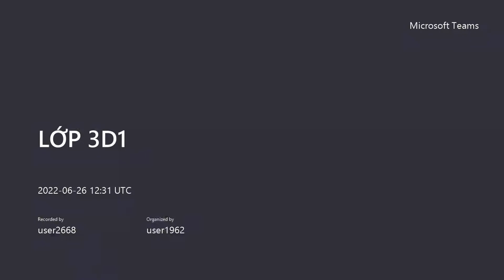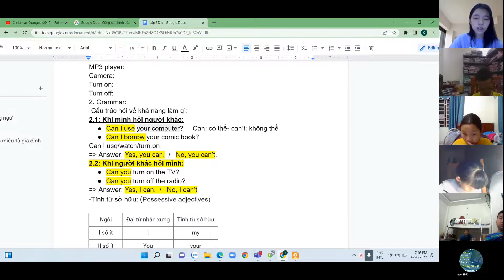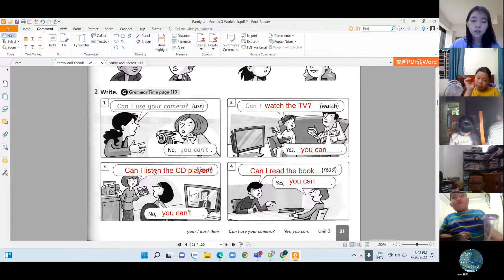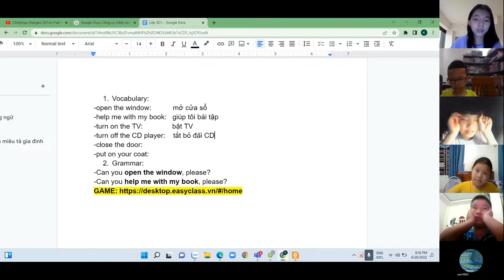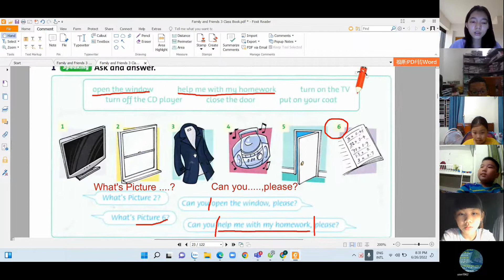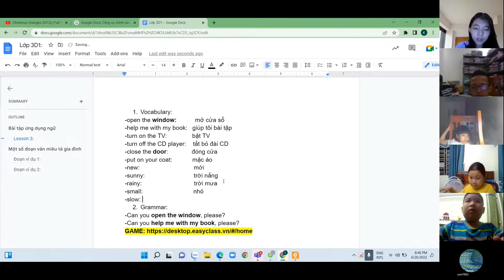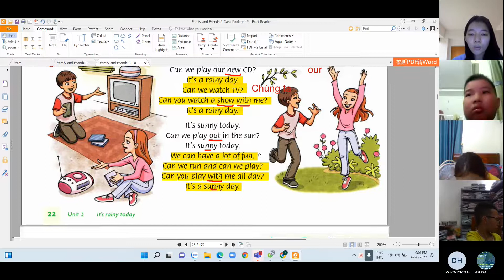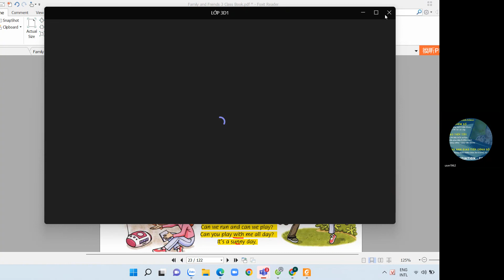GiangTube -LỚP 3D1-20220626_193058-Meeting Recording.mp4